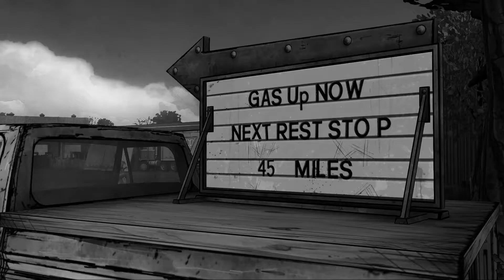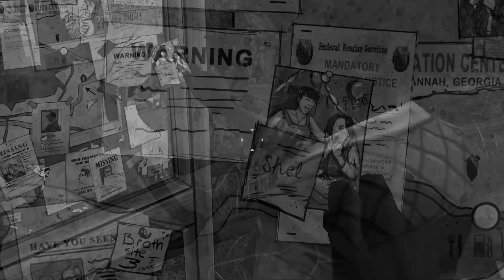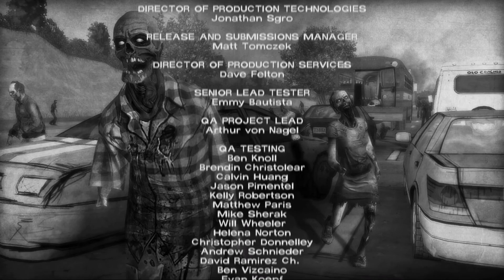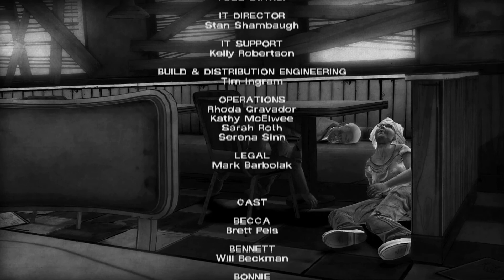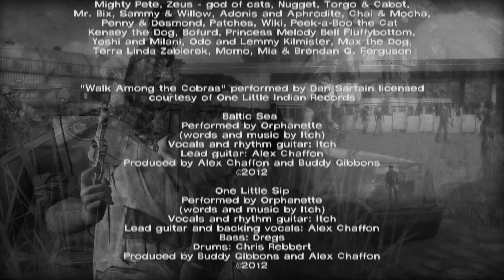The Walking Dead (2012) - Special Episode - 400 Days - Black & White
The Walking Dead - 400 Days playthrough - NO COMMENTARY